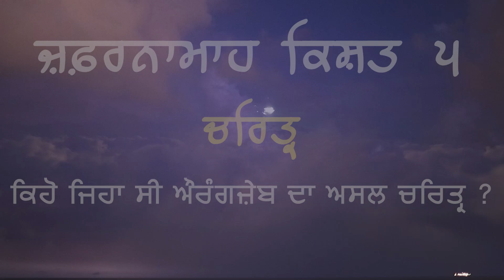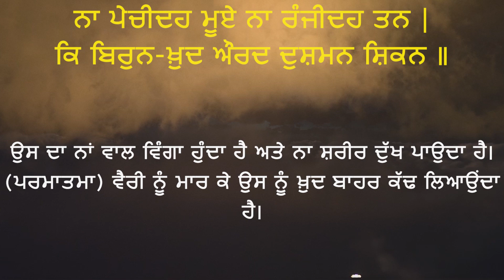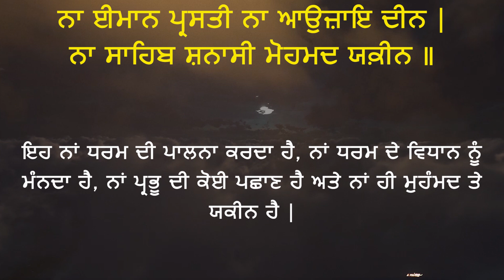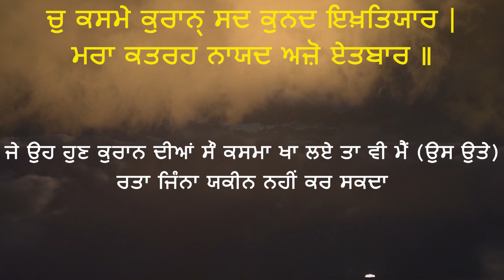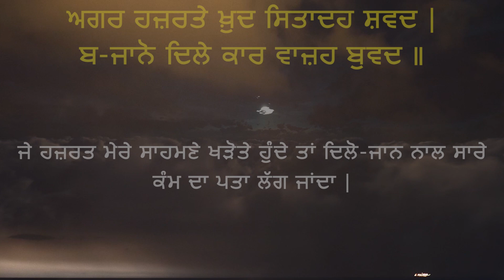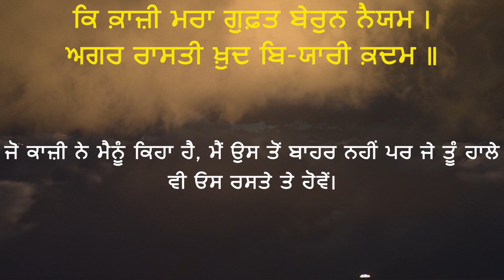Zafarnamah (ਜ਼ਫ਼ਰਨਾਮਾਹੑ ) Punjabi Translation - Episode 5 || Aurangzeb personality||Religion Outlook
ਜ਼ਫ਼ਰਨਾਮਾਹੑ  ਦੀ ਸਰਲ ਪੰਜਾਬੀ ਵਿੱਚ ਵਿਆਖਿਆ || ਕਿਸ਼ਤ 5 - ਚਰਿਤ੍ਰ  ||